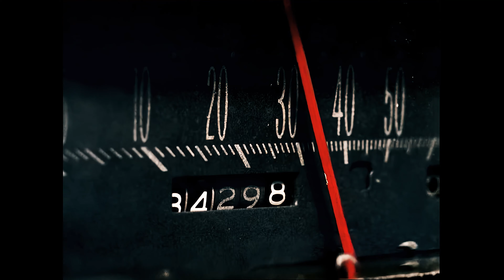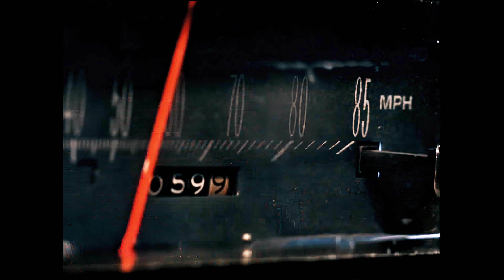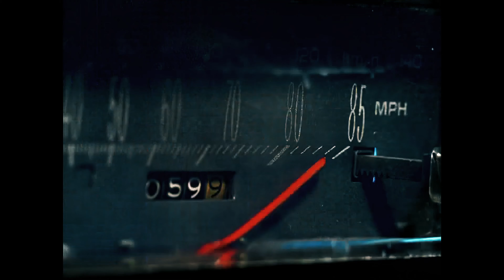The Cardigans - My Favourite Game (4K Remastered)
"My Favourite Game" is an alternative rock song written by Peter Svensson and Nina Persson for Swedish band the Cardigans' fourth studio album, Gran Turismo (1998). The song is the album's eighth track and was released as its first single on 14 September 1998. Lyrically, it is about a failing relationship and the attempt made to better the significant other or save people from themselves

Lyrics

You haven't found it baby, that's for sure
You rip me up, you spread me all around
In the dust of the deed of time

And this is not a case of lust, you see
It's not a matter of you versus me
It's fine the way you want me on your own
But in the end it's always me alone

And I'm losing my favourite game
You're losing your mind again
I'm losing my baby, losing my favourite game

I only know what I've been working for
Another you so I could love you more
I really thought that I could take you there
But my experiment is not getting us anywhere

I had a vision I could turn you right
A stupid mission and a lethal fight
I should've seen it when my hope was new
My heart is black and my body's blue

I'm losing my favourite game

I'm losing my favourite game (losing my favourite game)
You're losing your mind again (I tried)
I tried but you're still the same (I tried)
I'm losing my baby
You're losing a saviour and a saint